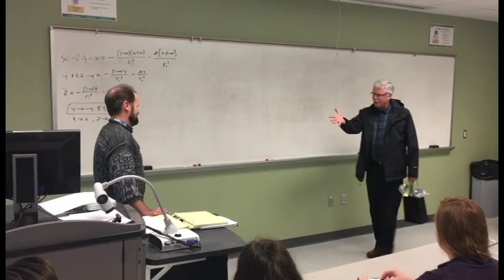Missouri S&T professor surprised in class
Missouri S&T associate professor of mechanical and aerospace  engineering Hank Pernicka was surprised with an award ceremony in class and honored as one of the inaugural four Dean's Educator Scholars.